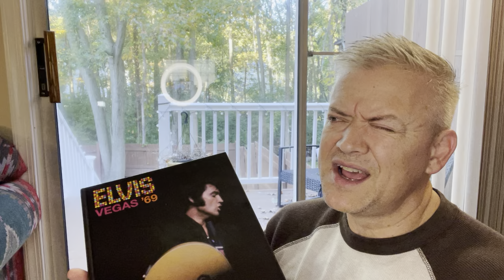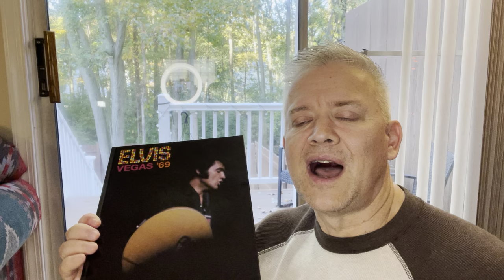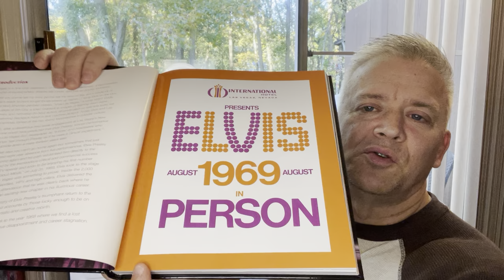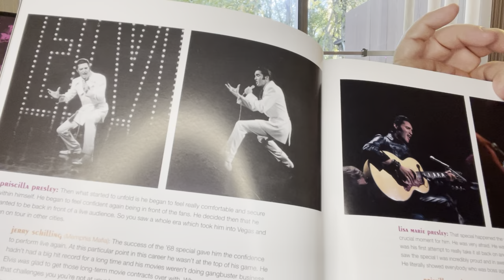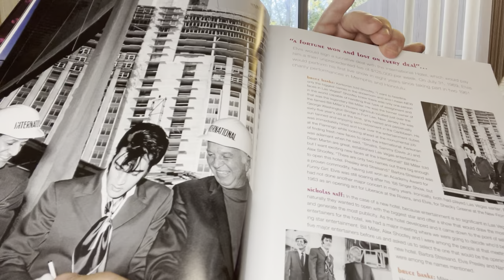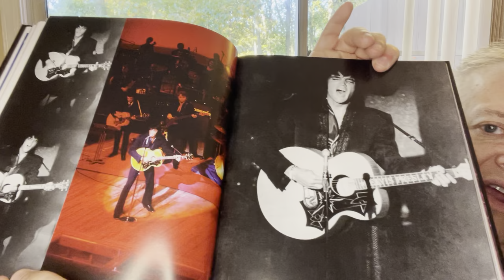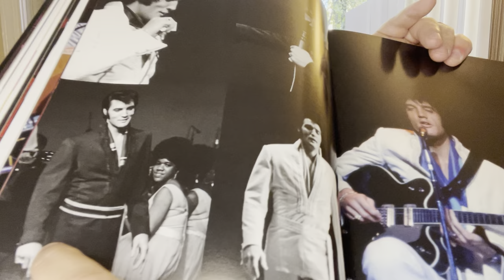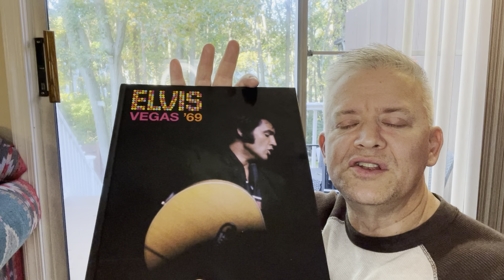Elvis - Vegas ‘69, The Return of Elvis Presley to the Stage Book Review!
My review of this fantastic book highlighting Elvis’ return to live performances at The International Hotel in Vegas in the Summer of 1969!